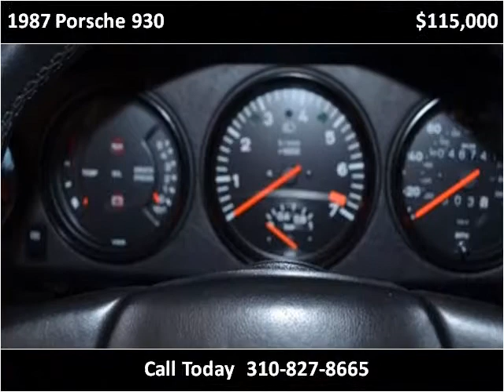1987 Porsche 930 Used Cars Marina Del Rey CA